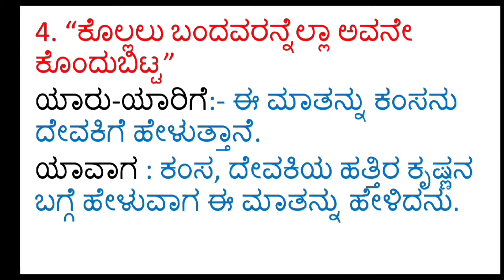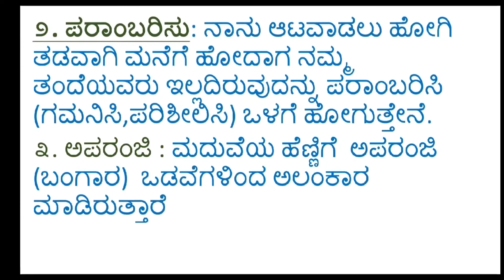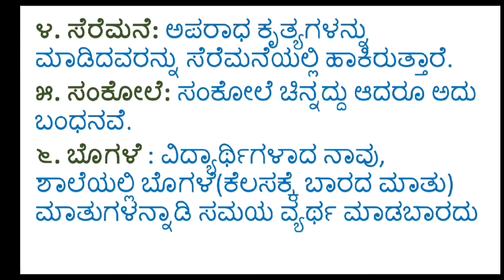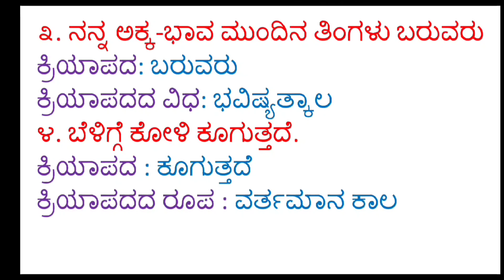7th standard Kannada CBSE question and answers lesson-7 ಬಿಲ್ಲಹಬ್ಬ ನಾಟಕ